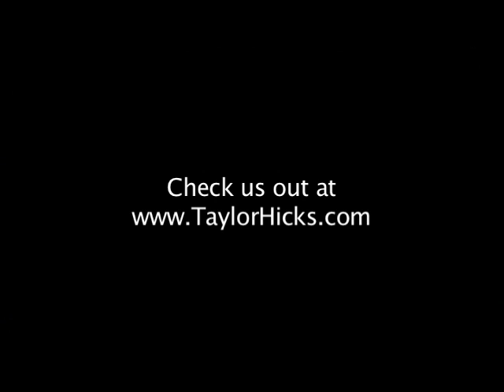Riding Shotgun with Taylor Hicks: Lake Mission Viejo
In this episode of Riding Shotgun, Taylor introduces the concert venue at Lake Mission Viejo.  Special thanks to the Lake Mission Viejo Association and fans PPThrottle and Annette029 for their concert footage!